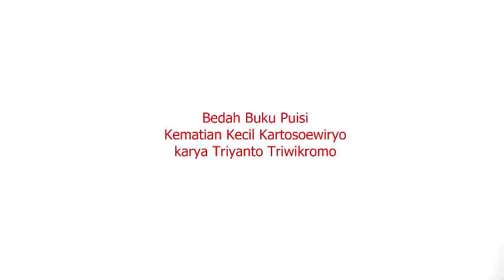Bedah Buku Kartosoewirjo (Balai Soedjatmoko)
Bedah Buku Puisi
Kematian Kecil Kartosoewirjo

Karya : Triyanto Triwikromo
Selasa, 5 Mei 2015, Pukul 19.30

Pembicara : Bandung Mawardi, Heri Priyatmoko,
Munawir Aziz, Triyanto Triwikromo

Moderator : Gunawan Triatmojo